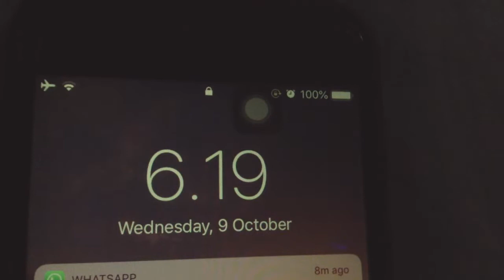UNI MIDTERM WEEK VLOG! (sophomore year) 📝✨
fyi this kind of vids are one of my most fav vids to make, edit, and watch

i procrastinated a lot so this vid is kinda late than when it’s supposed to be uploaded but hey better late than never right? i had about 5 days of midterms and i was not feeling ~that~ stressed out and that’s kinda cool. although, i got a not-really-good score on statistics so i’m kinda sad lol but it’s okay.

xoxo,
sassa.